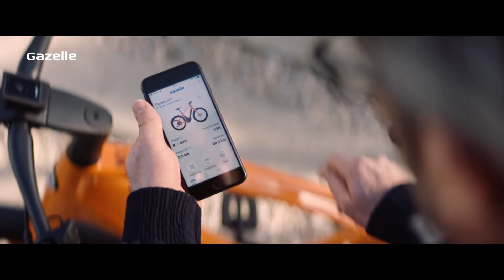Gazelle no 1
Director: Sander Janssen
Dop: Peter Tillemans